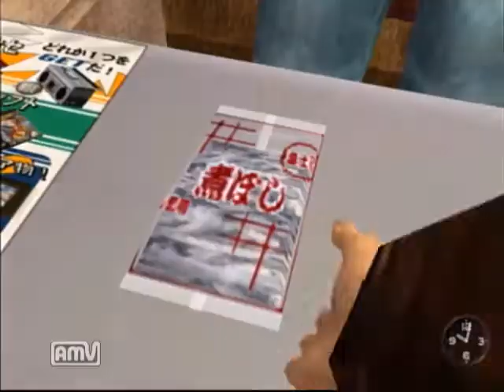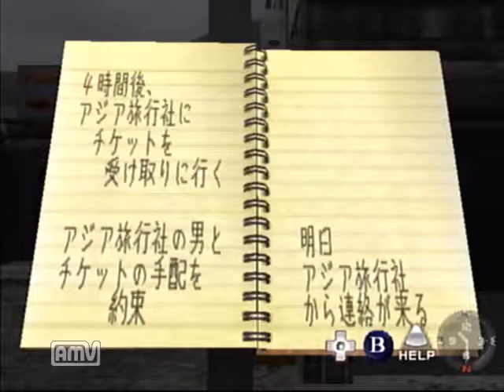【ドリキャス実況】シェンムー part30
アジア旅行者にチケットを受け取りに行く回